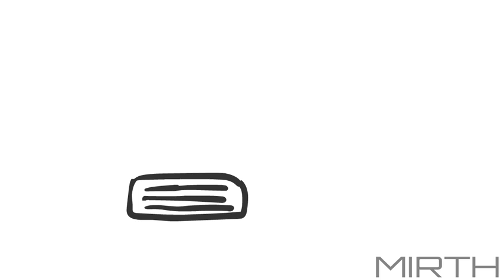FNAF & Among Us Meme